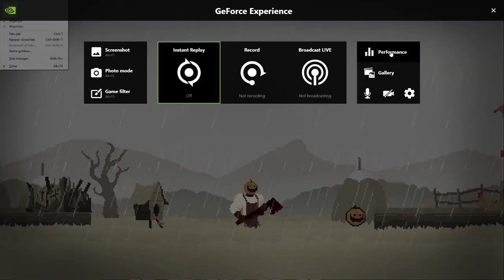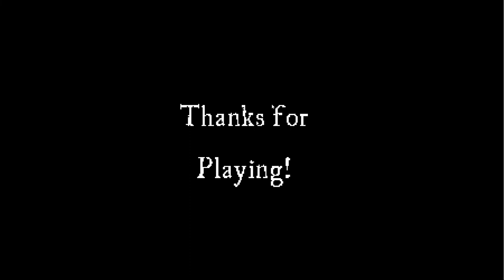GUILLOTINE by Zomorro Studio - Full Demo (No Commentary) Brutal Retro Pixel Platformer (2021)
GUILLOTINE by Zomorro Studio

In the middle of XIV century, someone has cut and stolen the executioner´s head! He is still alive and he wants his head BACK!

Control the headless executioner, kill your enemies and steal their heads and powers. This is puzzle platformer game where you will have to use your head (or others heads!).